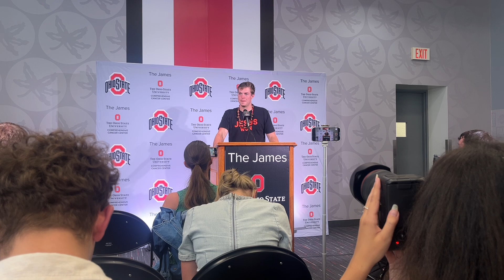Ohio State Buckeyes' Quarterback Will Howard After Week 4 Win Over the Marshall Thundering Herd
Quarterback Will Howard meets with the media following Ohio State's 49-14 victory over the Marshall Thundering Herd.